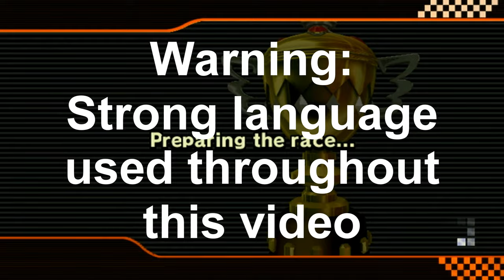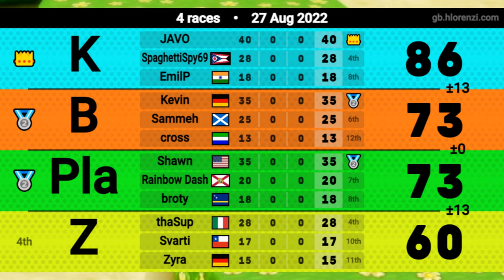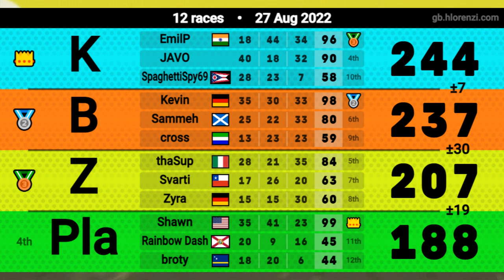The Grandmaster Grind - Episode 3 (ft. JAVO) - Mario Kart Wii Mogi Lounge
GP1 of this mogi was probably the most tilting GP in this entire series by far LOL

But we're back with another episode of the series and WE HAVE A CALL THIS TIME! Hope you guys enjoy this one and check out the other episodes if you haven't already.